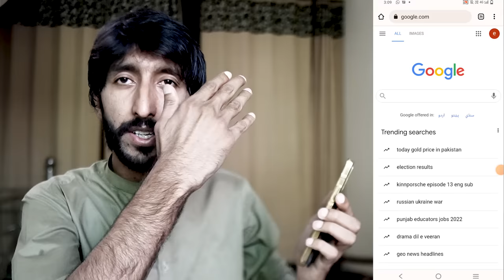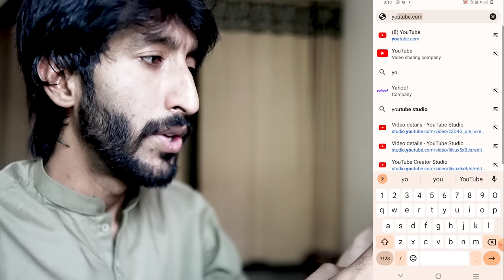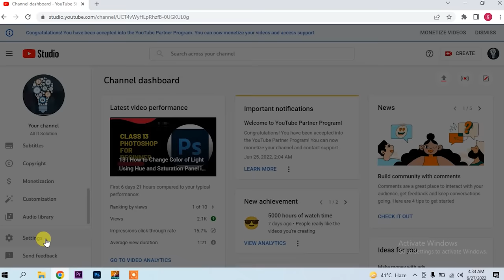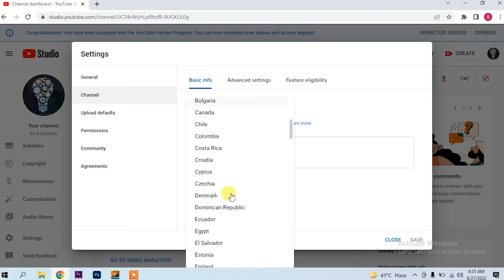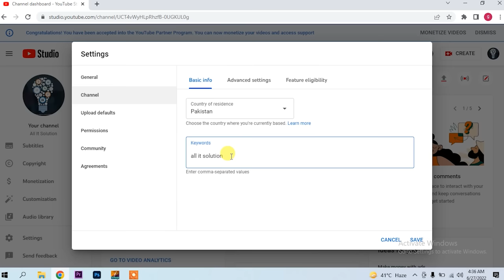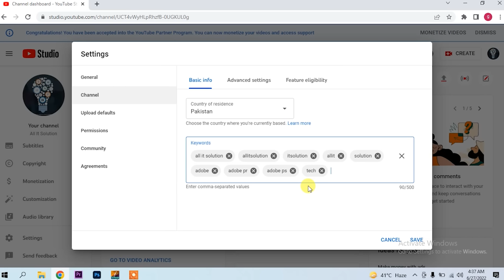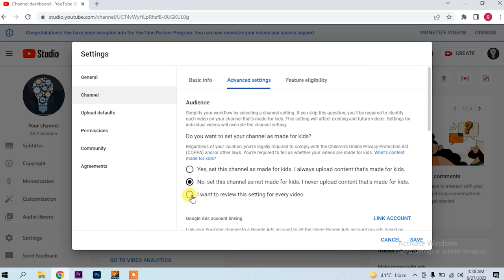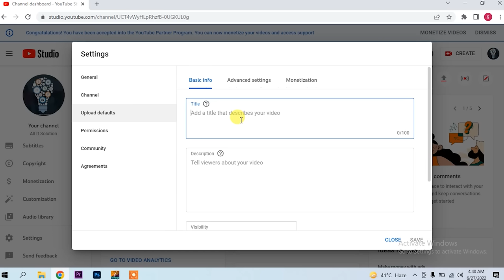Youtube channel basic settings 2022 || Youtube channel ki settings kasy krain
topics covered in this video :
1- how to select currency for youtube analytics?
2- how to to do youtube channel seo?
3- how to select country region in youtube channel?
4- to to set coopa policy ?
6- how to set default uploads ?
7- how to customize youtube channel ?
8- how to change youtube channel name ?